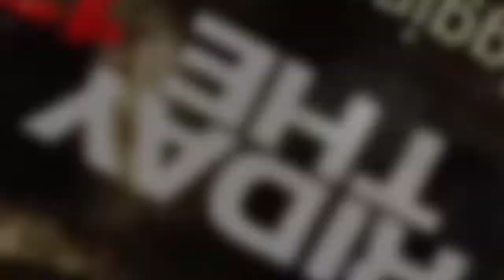Friday The 13th The Game Definitive Edition Played Online for the 1st time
If you like the content please content with me on the following social media platforms.

Thanks for supporting the MVP movement